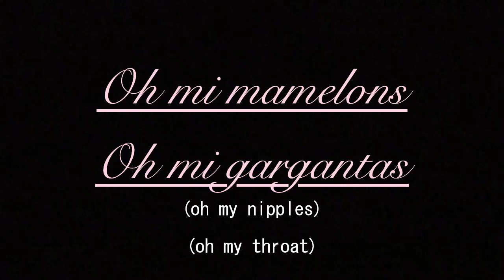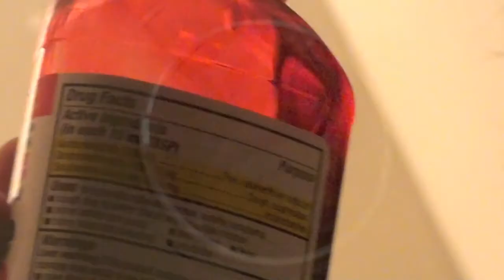Oh Mi Garganta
a very serious film.